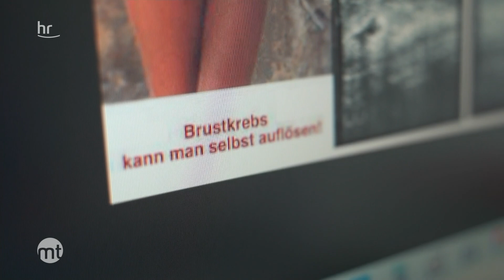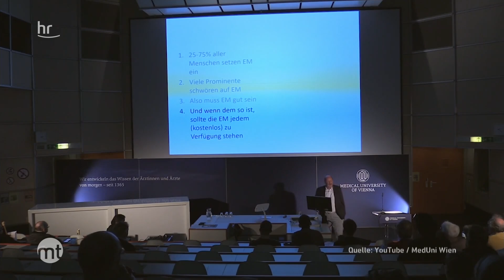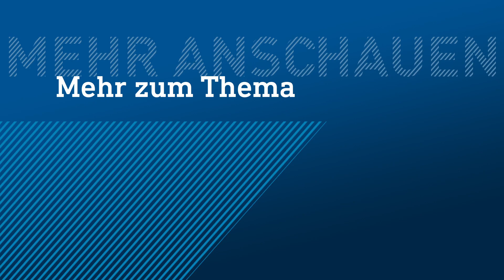Gefährliche Heiler: Wie sie Menschen angeblich von Krebs befreien wollen | maintower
In unserer Reportage “Gefährliche Heiler – sanft gegen Krebs, aggressiv gegen den Staat” recherchieren wir undercover, besuchen angebliche Heiler und blicken hinter ihre Methoden und Denkmuster.